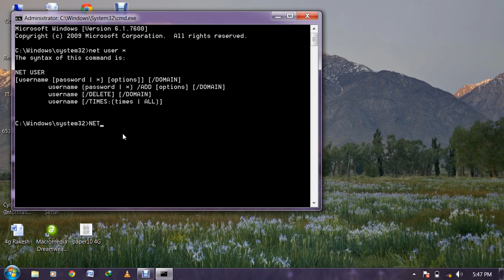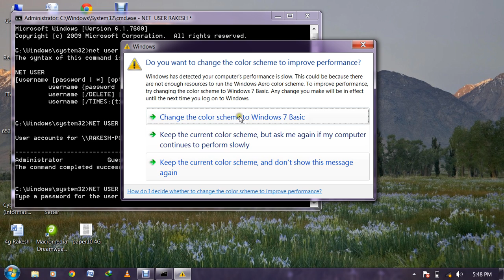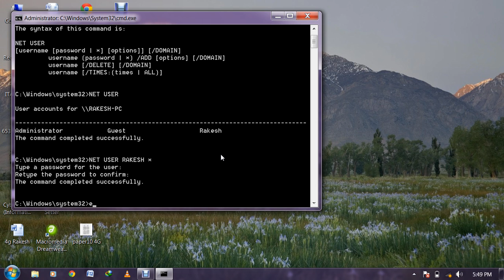How to hack windows password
The video shows you that how we can change the admin password without old passwords.